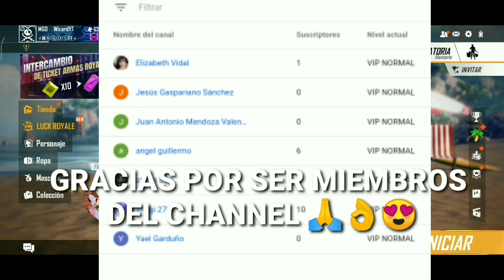TOP MEJORES COMBINACIONES de ROPA GRATIS *sin diamantes* en FREE FIRE 2020